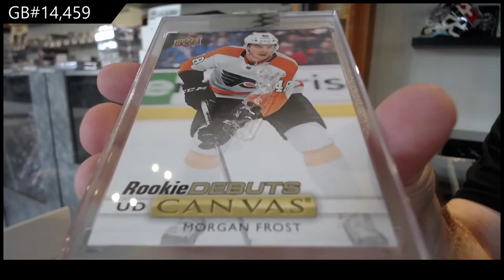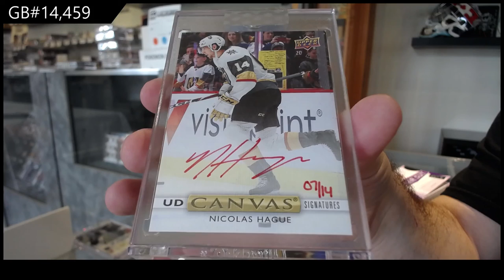19-20 Upper Deck Clear Cut Hockey 3 Box Break - C&C GB #14,459